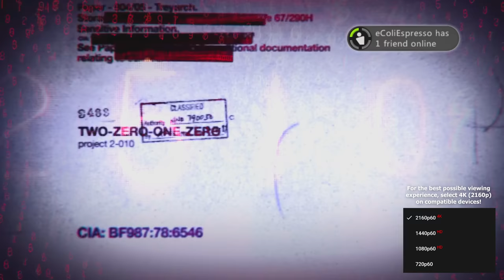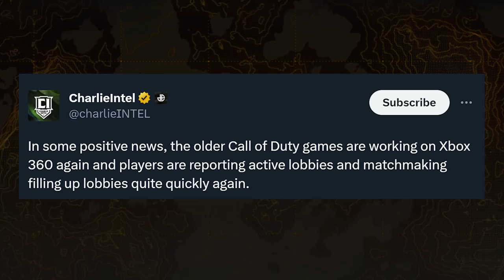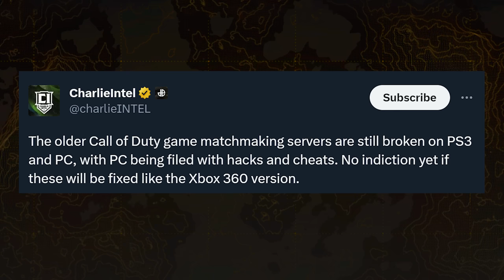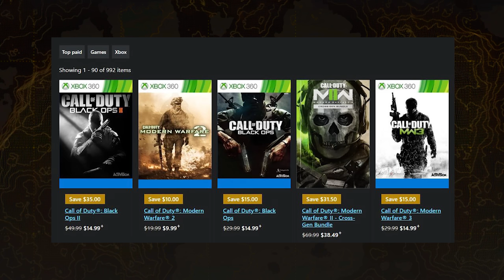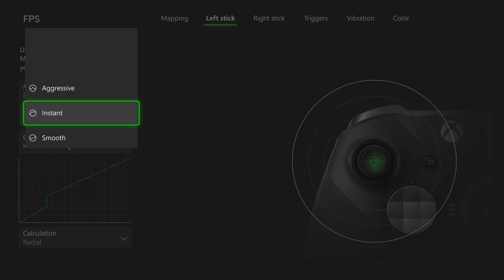It's Taken Years, But This Massive Update Is Finally Here...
Recently, Microsoft ended up fixing the matchmaking of just about every classic COD game, so what's it like now? Today we're going to discuss this recent bit of nostalgia for those that want to go back and play and check it out as well as just have a casual conversation on this era of COD. Have you or will you go back and try some of these games out for yourself now that matchmaking is fixed? Whatever the case, drop your thoughts below but if you enjoy the video, do me a favor and drop a like on it and if you're new to the channel, consider subscribing to stay up to date with all things COD as we push towards a Modern Warfare 3 reveal, we've got some XDefiant content upcoming ahead of that release and much more FPS stuff. If you'd like to join the community, I'd love to have you.